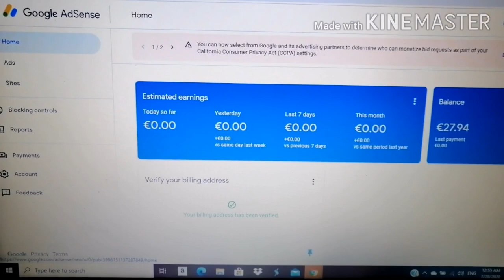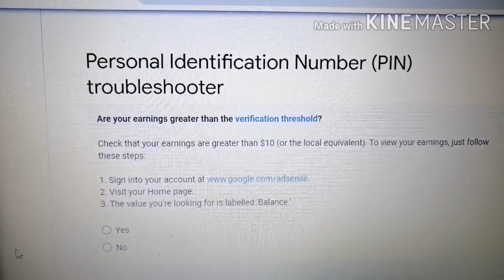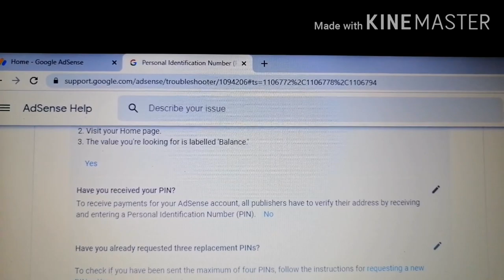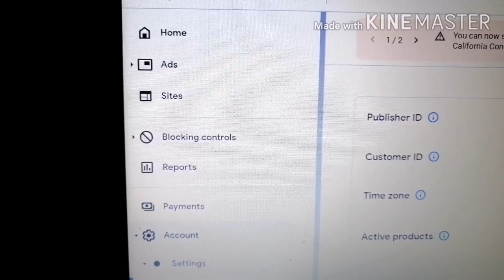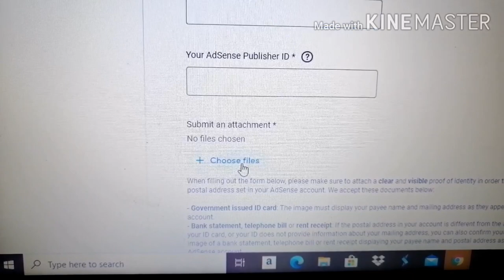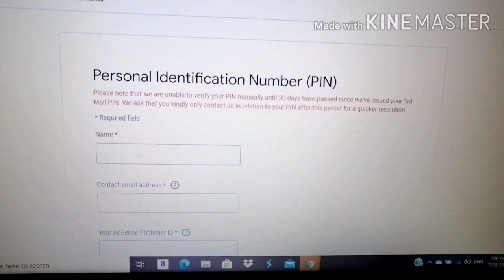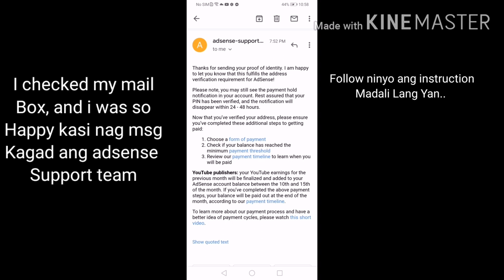How I Verify my Google Adsense without PIN?||Veryfying Google Adsense without PIN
In this video I just Want to share on how to verify my Google Adsense without PIN.
IF u need to verify your Google Adsense
Without PIN, just watch this Video.
VERY easy, step by step procedure.

I  had verified my google adsense in just a minute